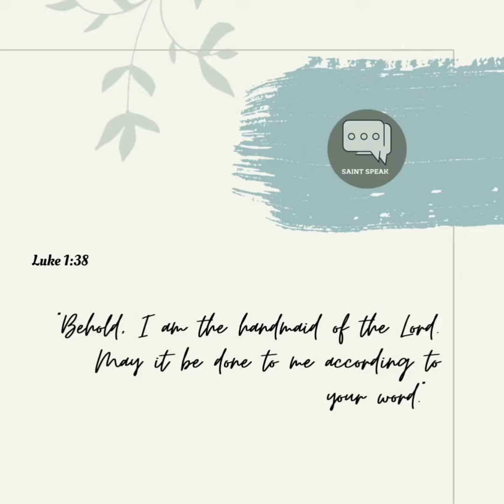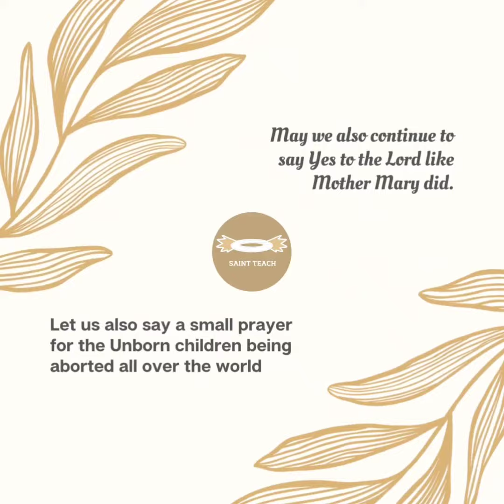Happy Feast of Annunciation💐